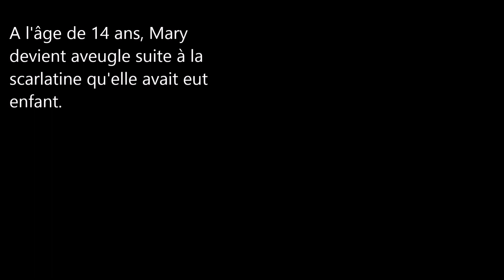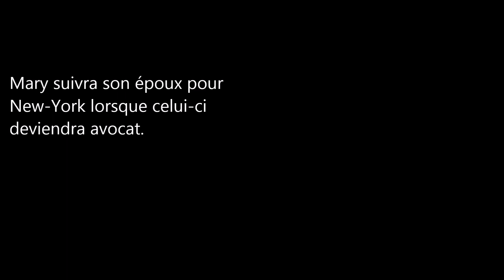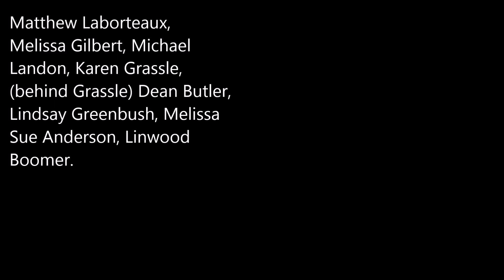La Petite Maison dans la prairie / Melissa Sue Anderson